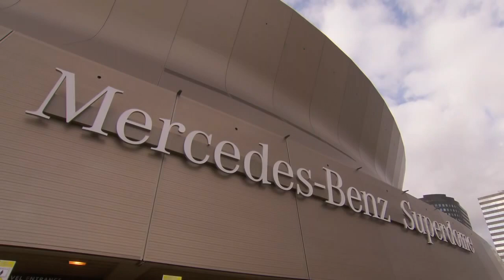COMING HOME: NHS FB STATE FINAL 2014